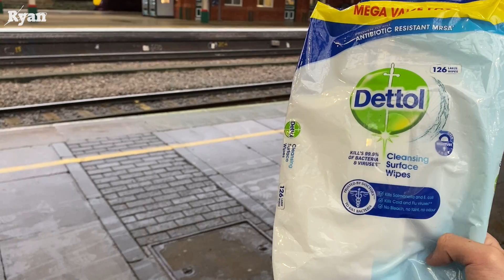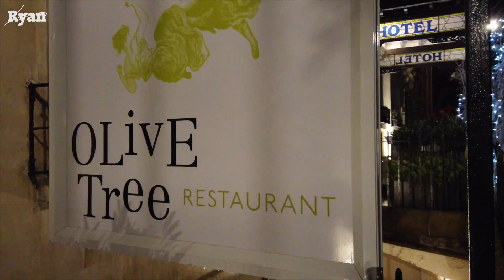【探索英伦S01 E04】在巴斯与圣诞邂逅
圣诞临近之时，伦敦进入了Tier 4级别封锁，我只能无奈的在出发前一天紧急修改了圣诞计划。斟酌了一番之后选择再和朋友去一次巴斯，与上次不同的是这次又多抽出了一天专门去了趟巨石阵给智商“上税”。